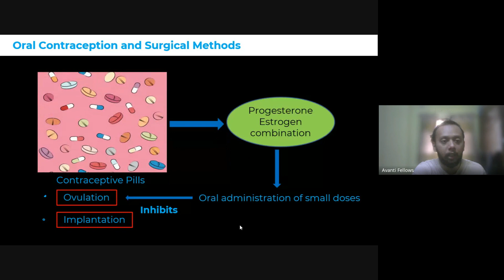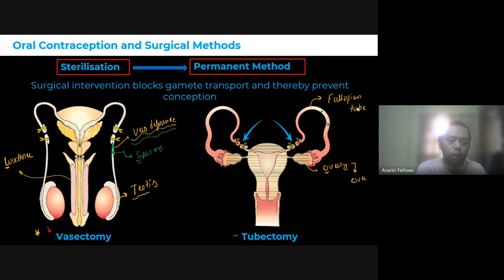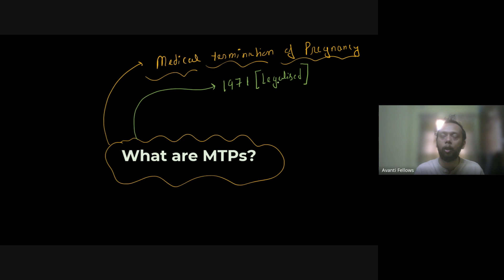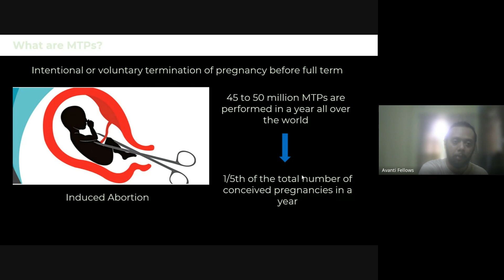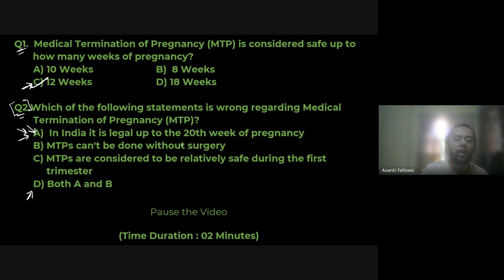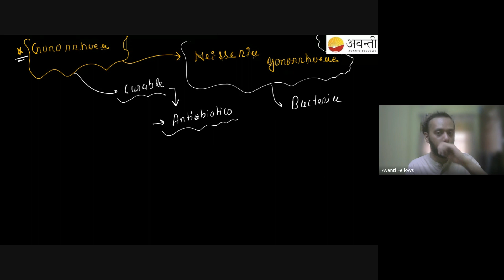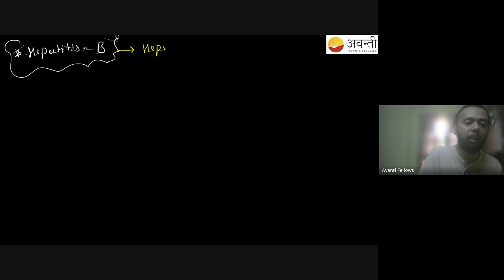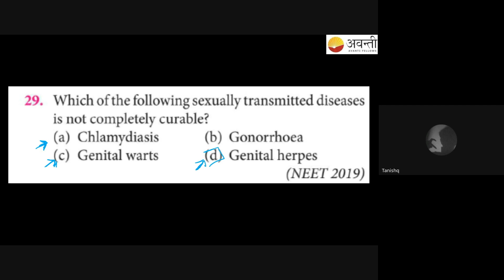Reproductive Health - MTP and STD (Part 1) | 12th NEET Biology | 14th June, 2024